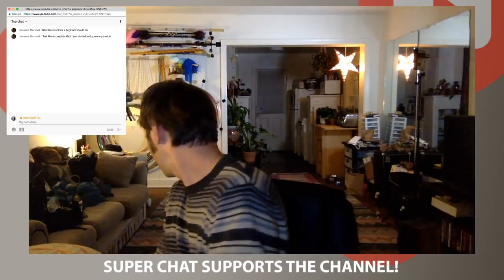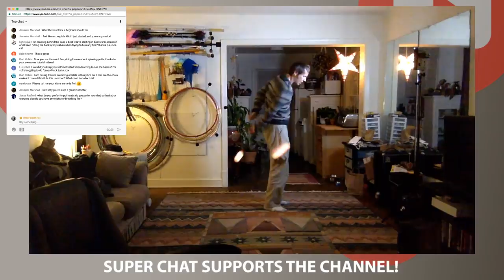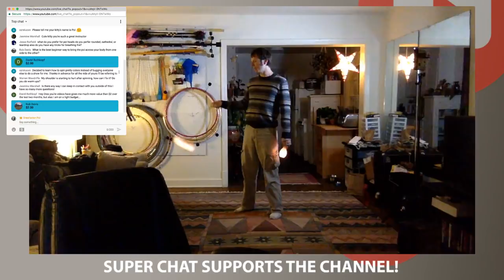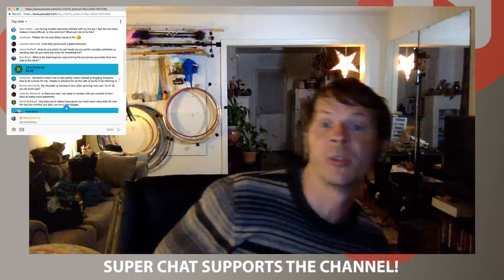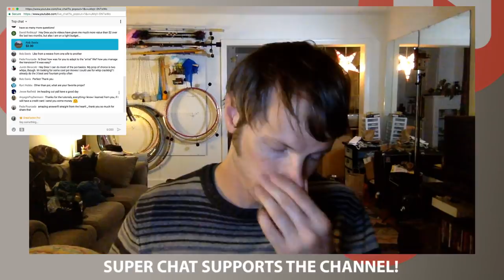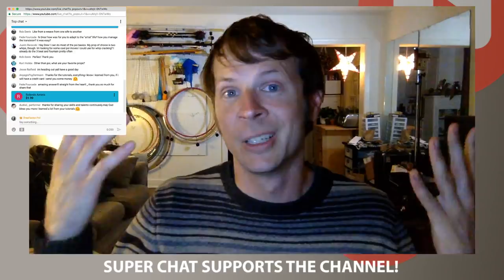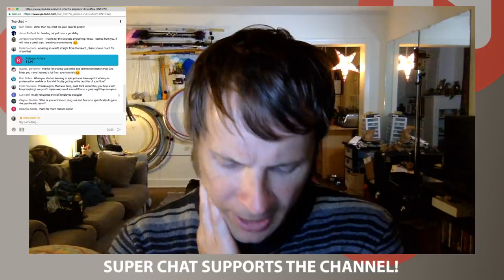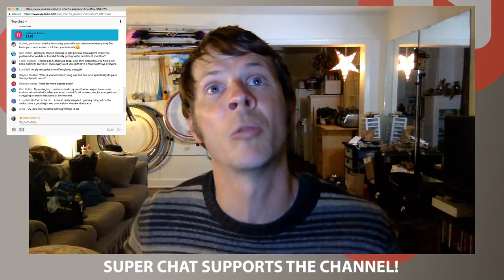Post-FLAME poi spinning Q&A and summary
Catching up after FLAME festival to answer all your burning questions about poi spinning, how to do your favorite tricks, and flow culture in general. I had some amazing conversations at FLAME festival this year!